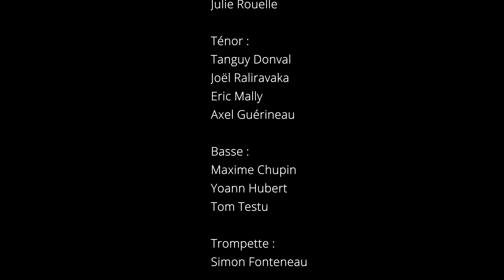Mashup BeachBoys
Soprano :
Elena Monnier-Kong
Hermine Dauce
Clotilde Buffenoir
Lou Roperch
Alto :
Ines Herbreteau
Valentine Rachelli
Youna Le Gentil
Sasha Feuntun-Walsh
Julie Rouelle
Ténor :
Tanguy Donval
Joël Raliravaka
Eric Mally
Axel Guérineau
Basse :
Maxime Chupin
Yoann Hubert
Tom Testu

Simon Fonteneau, trompette
Élodie Ponchon et François Loizeau, percussions
Oskar Bernière, direction
Merci à l’équipe de captations et de montages : Tom Testu, Njara Fontaine, Fany Belnet, Aimée Cochin, Valérian Leray, Eric Mally, Elouan Visonneau, Simon Fontenau, Lisa Belounis, Mathias Roblin, Lucas Hall, Joêl Raliravaka, Oskar Bernière et Hermine Dauce.